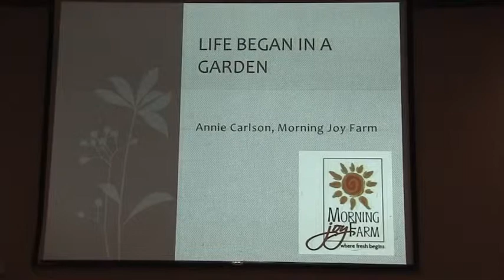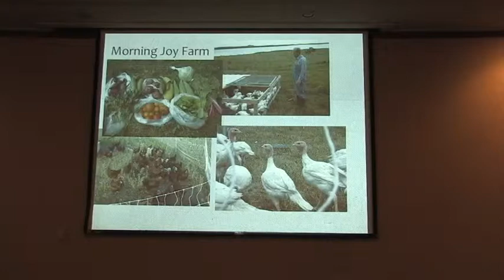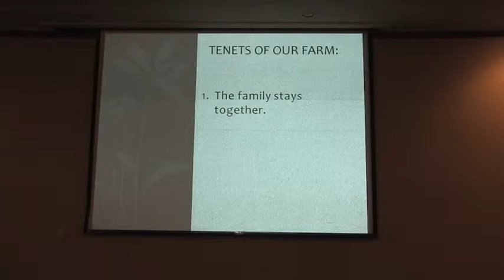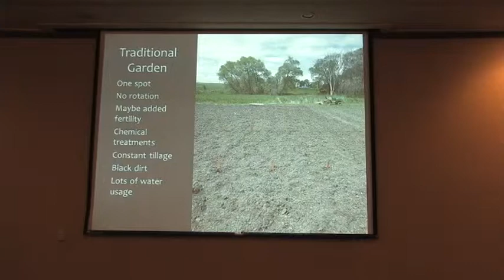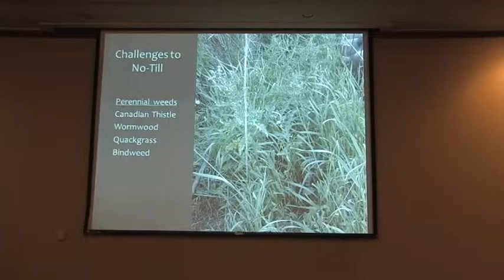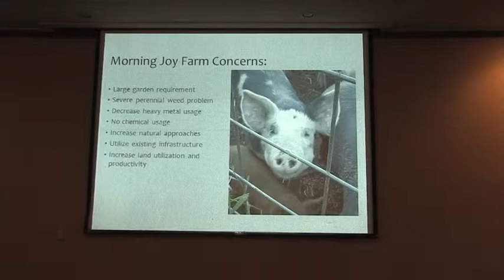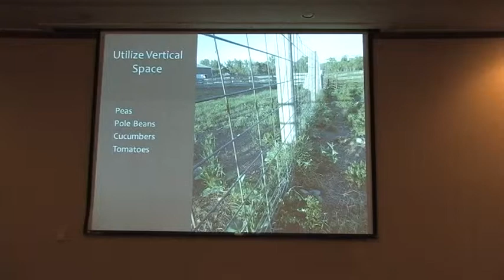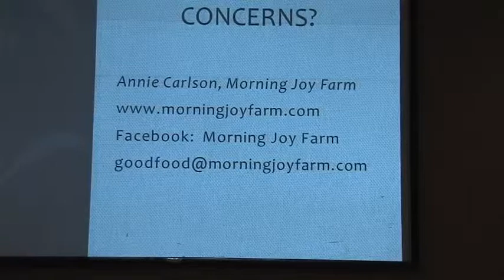BCSCD Workshop, Ann Carlson - Morning Joy Farm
Burleigh County Soil Conservation District 2014 Annual Soil Health Workshop
Jan 23rd.